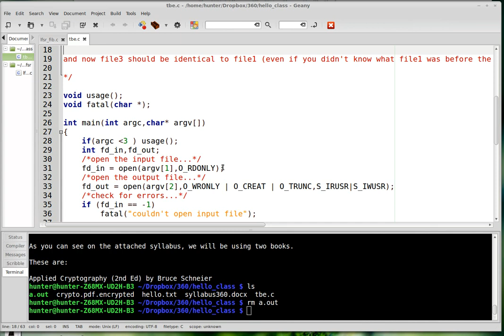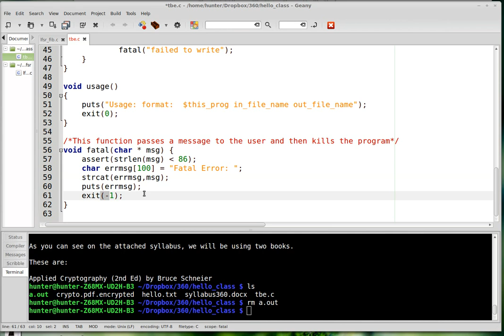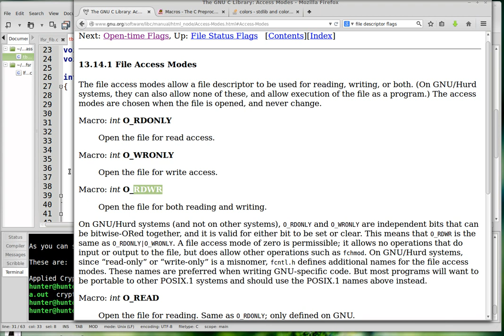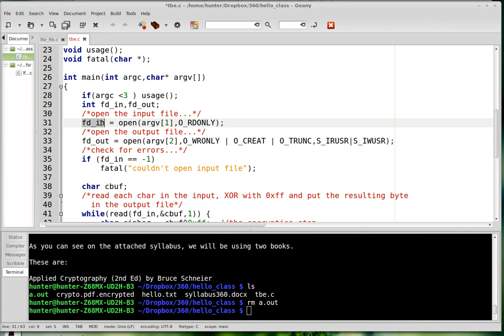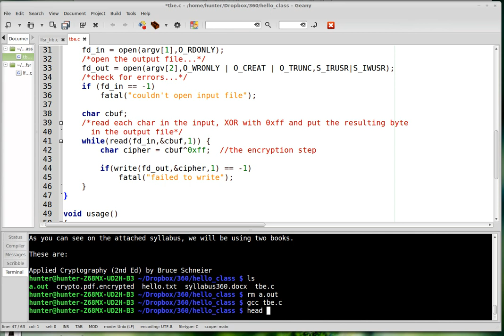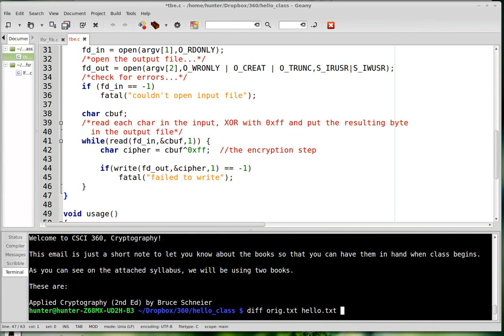Application: Encryption! C Tutorial 9.3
An application of bitwise operators